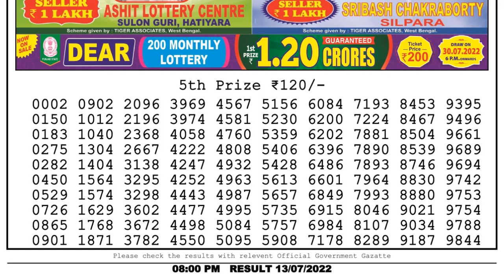🔴 Lottery Sambad Live 08:00pm 13/07/2022 Evening Nagaland State Dear Lottery Result Pdf Download